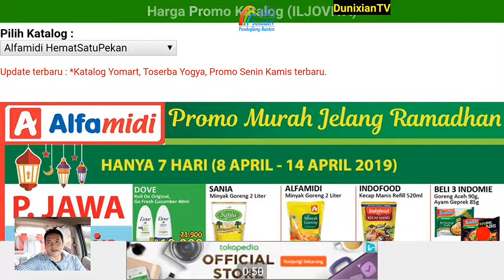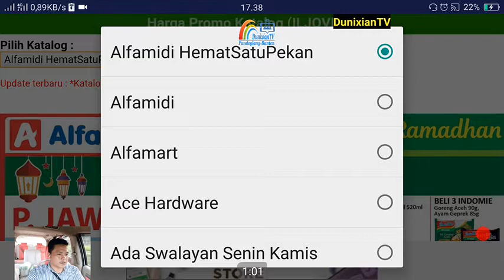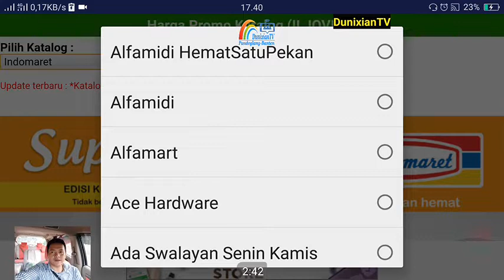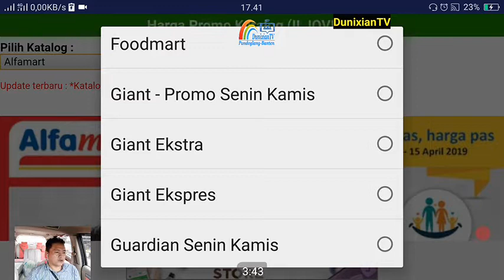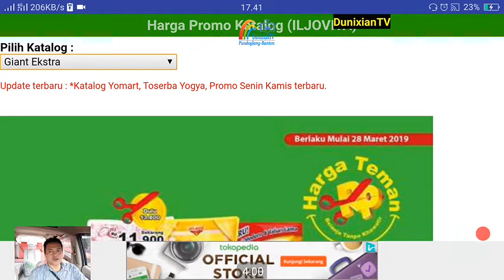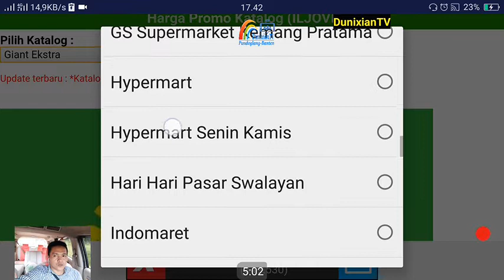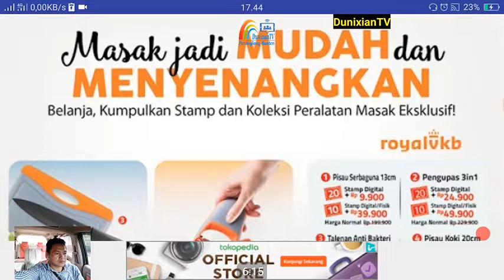Cara Dapat Harga Promo Termurah di Minimarket dan Supermarket lewat android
Cara dapetin harga promo di Minimarket dan Supermarket dengan Aplikasi Harga Promo Katalog 2 untuk android.
Informasi katalog promo Indonesia, Aplikasi baru dengan tampilan baru yang lebih luas(Full Screen). New Engine dan sistem baru yang dapat di gunakan pada smartphone terbaru.

Aplikasi ini merupakan alternatif untuk user dari aplikasi "Harga Promo Katalog" edisi yang lama pada user yang sering bermasalah atau tidak dapat menggunakan aplikasi yang lama.

Update Katalog setiap hari 24 jam.
Sumber data konten katalog berasal dari masing-masing website supermarket.

Aplikasi ini bertujuan membantu user untuk mengetahui promo yang ada dari supermarket, tanpa repot ke lokasi atau membuka halaman website satu per satu ke masing-masing.

List menu aplikasi "Harga Promo Katalog 2" :
Supermarket yang ada :
- Katalog Loka
- Katalog Yomart
- Katalog Indogrosir
- Katalog Indomaret
- Katalog Alfamart
- Katalog Alfamidi
- Katalog Hanmart
- Katalog Superindo
- Katalog Farmers Market
- Katalog Hari Hari Pasar Swalayan
- Katalog Oriflame Indonesia
- Katalog Tupperware Indonesia
- Katalog Sophie Martin Indonesia
- Katalog Ace Hardware
- Katalog Naga Pasar Swalayan
- Katalog Carrefour
- Katalog Giant Express dan Ekstra
- Katalog Hypermart
- Katalog Spar Supermarket
- Katalog Lottemart
- Katalog Guardian
- Katalog Foodmart
- Katalog TipTop Swalayan
- Katalog Toserba Yogya

Update otomatis menu event khusus setiap :
* Promo Weekend
* Promo Awal Pekan
* Promo Gajian
* Promo Ramadhan
* Promo Event Khusus.

Aplikasi ini membutuhkan koneksi data internet untuk menampilkan katalog secara online dan update setiap hari tanpa perlu pembaharuan aplikasi ulang melalui Playstore.